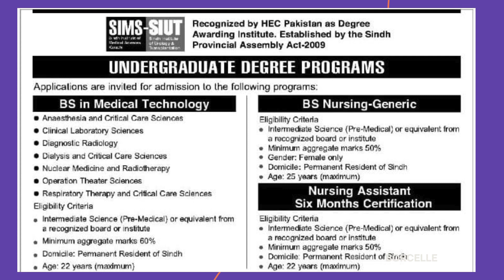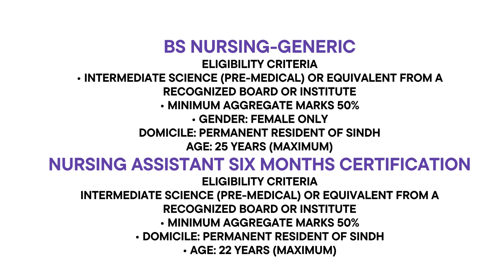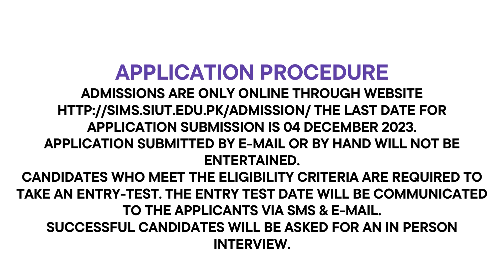2024 SIUT university addmission open - important update for intermediate students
assallam o aalikum Welcome to Shifa's Academy - Your Gateway to Success in 9th and 10th Grade! 🎓
Are you ready to embark on an extraordinary academic journey that guarantees top-notch learning and exam success? Look no further than Shifa's Academy, your ultimate destination for comprehensive and captivating 9th and 10th-grade lectures!
Join our growing community of smart, ambitious students who are on the path to academic excellence. Let's conquer the world of education together! 🚀